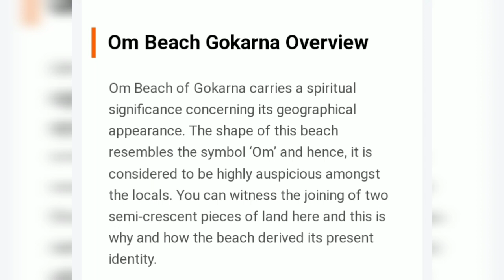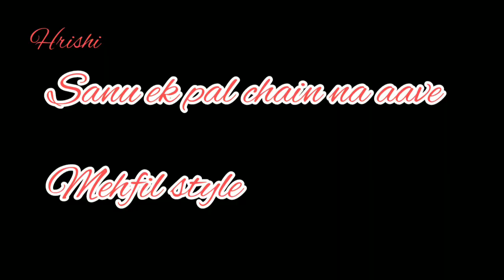Om Beach Musical Vlog - Pt - Hrishikesh Joshi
musical enjoyment at ombeach
Flute - Pt Hrishikesh Joshi

Online bansuri Training
available (personal  )